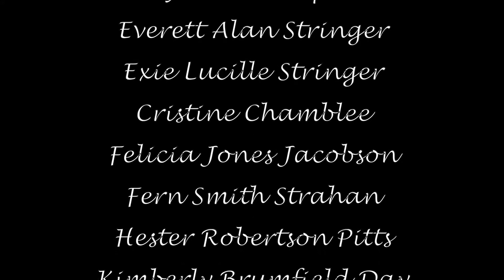July 7, 2019 PM Service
Foxworth, MS
Dr. Tim Parker
Bro Evan Sheridan
Bro Eric Lucas